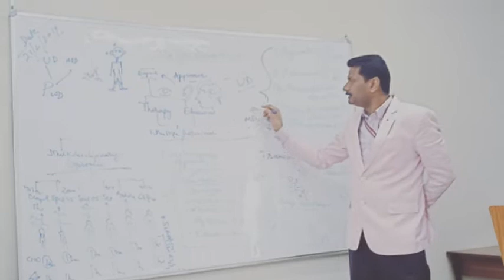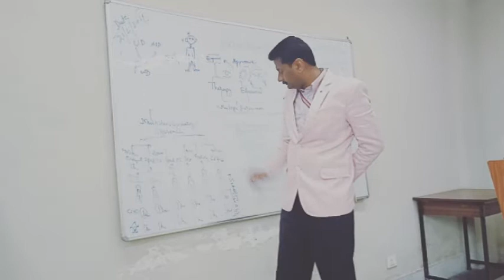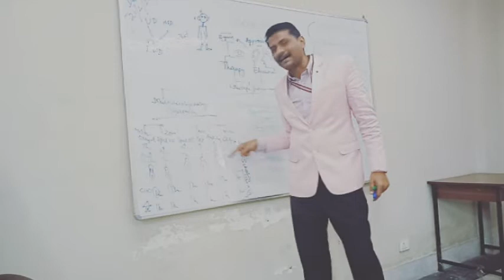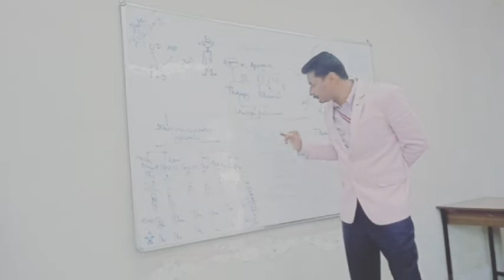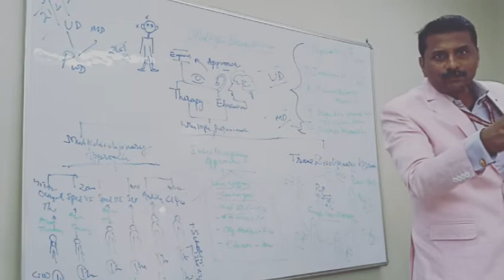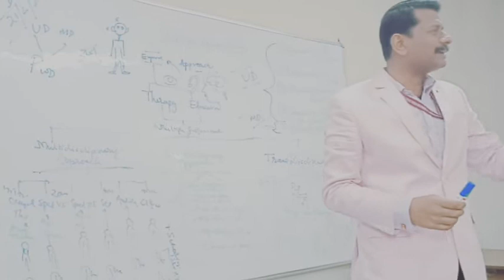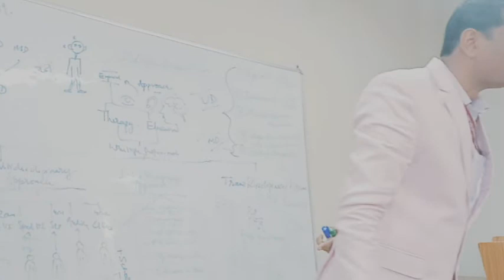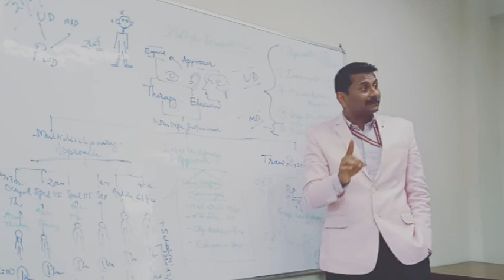Transdisclipinary Approach & Children with Multiple Disabilities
Transdisclpnary approach explained with an example